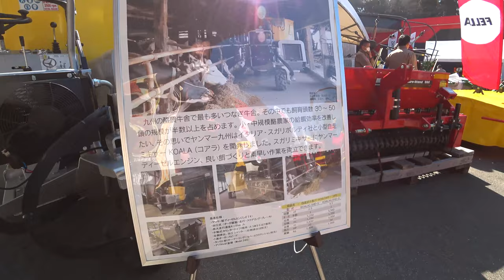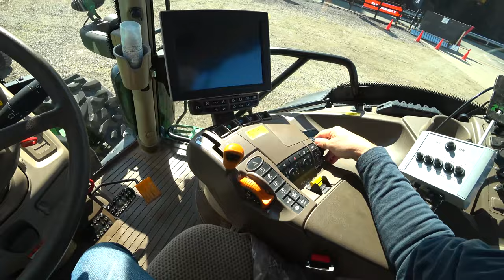【会社員実家農業手伝う】2021大型農機具展示会で見つけた珍しいモノ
関連動画
4隅の残耕を抑えるトラクター耕耘方法?美しい田んぼ or 畑を作る?